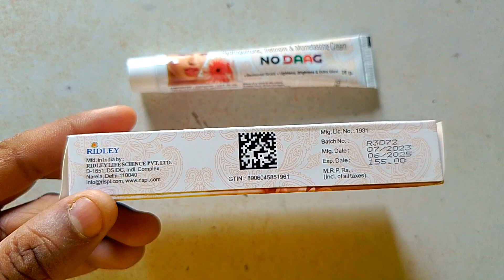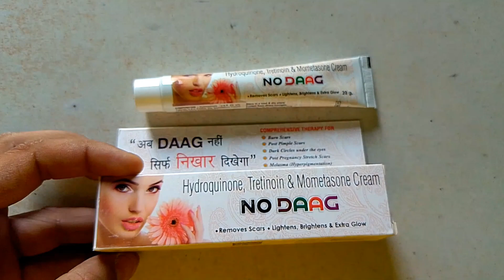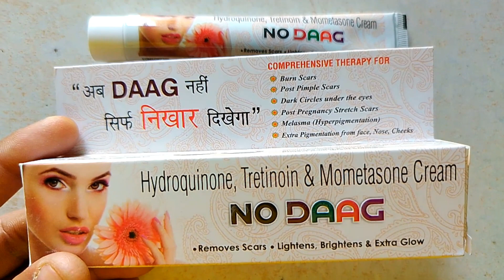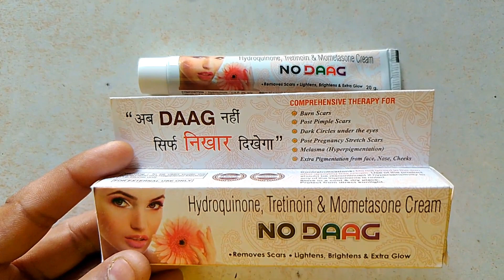NO DAAG CREAM लगाने का सही तारीका | दाग धब्बे, काले निसान, झाईया , झुर्रिया मिटाए 15 दिन में